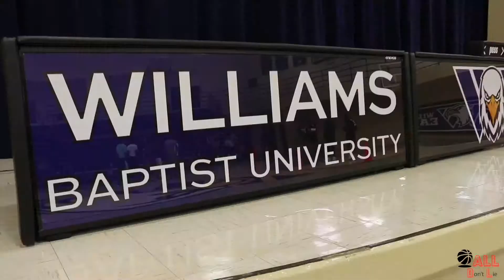Carrington and Collin Maclin visit William Baptist University for basketball workouts.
The Maclin brothers are on the road to go visit Williams Baptist University.